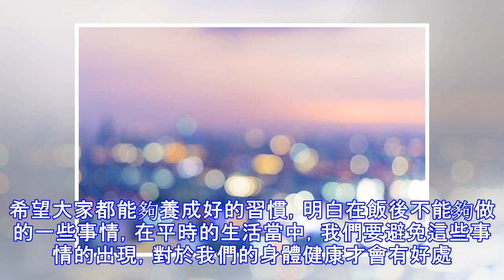剛吃完飯，4件事歇一會再做不聽勸，當心釀成大禍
吃了飯之後，我們還有很多的空餘時間，但是大家明白，在吃了飯後我們能做什麼樣的事情嗎？做什麼樣的事對於我們的身體才沒有影響呢？這些生活的小常識是大家應該要掌握的，只有掌握好這些飯後小常識，才能夠使我們的身體更健康，下面小編就要為大家介紹一下，什麼樣的事是我們飯後不能做的？飯後有「四不急」第一、飯後不能夠急著吸菸很多的男性在飯後總是愛抽上一支煙，會感覺到心神氣爽，但是飯後吸菸，對於我們的身體健康危害很大。本來吸菸酒不利於健康，在我們吃過飯之後，腸胃的蠕動特別快，血液循環也會加快，如果這個時候我們選擇抽菸，尼古丁就會直接進入我們的身體，非常不利於身體的健康，如果飯後有吸菸的情況，請大家一定要及時改正...